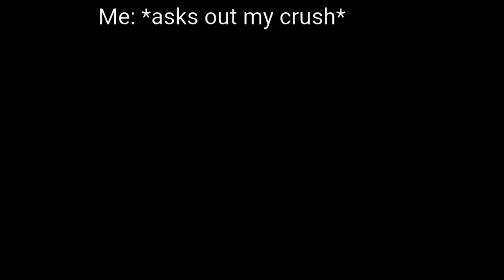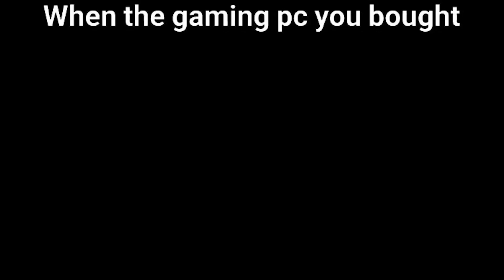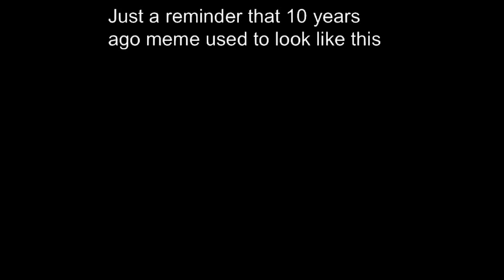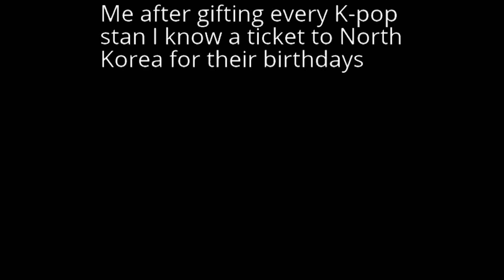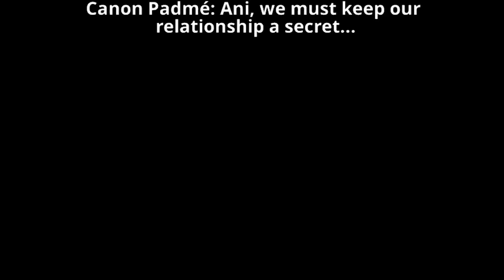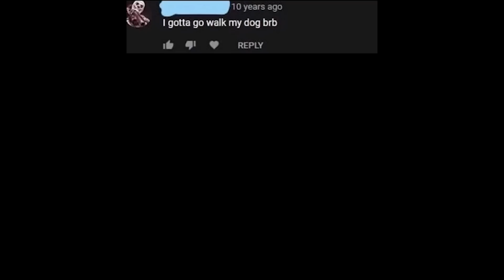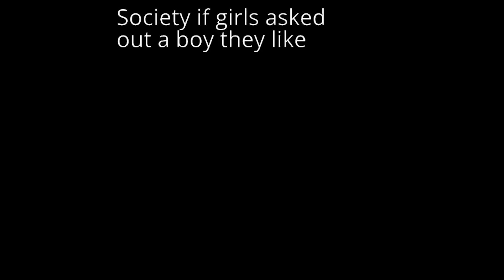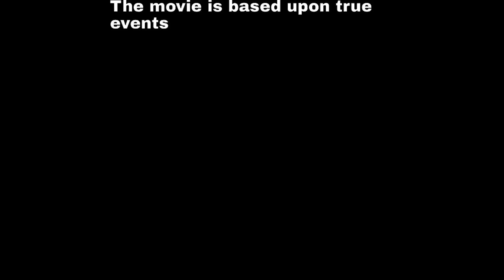Nightly Juicy Memes 881